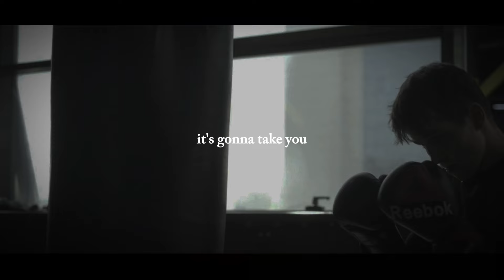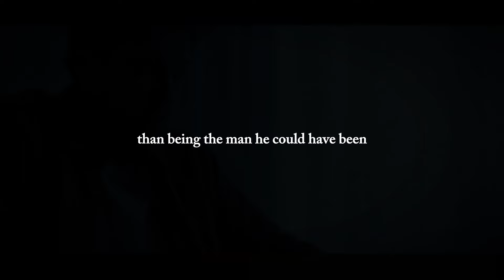SACRIFICE !! Andrew Tate x David Goggins !! Motivational Video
"Explore the profound concept of sacrifice in this video. Understand its importance in achieving goals, building strong relationships, and leading a fulfilling life. Learn how making sacrifices can pave the way for greater rewards and personal growth."

Credits -

All The Footages Used In This Video Are Licensed From Pexel.